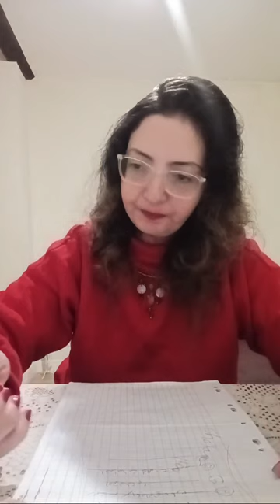🔴بث مباشر إستشارات طبية مجانية طب الفم و الأسنان و الفكين و طقم الأسنان المتحرك مع د/ إيريني أبادير🦷